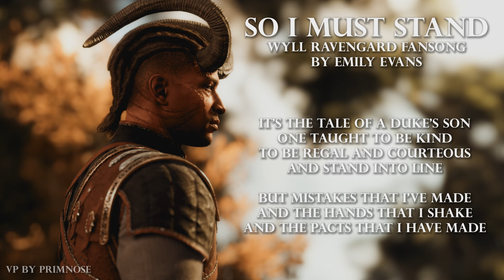"SO I MUST STAND" - Wyll Ravengard Fan Song by Emily Evans (BG3)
PROVOKE THE BLADE-
I've been meaning to write this Wyll song for ages fjdslkfj IT HAD TO BE RIGHT. I made the mistake of composing the song in a key that was WAAY too low for me because it sounded better, but I ended up raising it 3 keys for the final and I'm honestly not mad at the results :)

I wanted the song to give the vibes of an optimistic individual who continually strives to make things better despite what they're up against. Some may argue that Wyll is a very simple character, but there's so many different parts of his personality that make him one of my favorite characters in BG3. In a lot of ways, I see myself in him and the choices he makes in choices I've made. Trying your best and taking on blame when you know it's not you're fault but being the shield for others. It's such a tragic thing, but in light of it, he always tries his best and always smiles. Anyways, please love Wyll Ravengard please and thank you.

AND THANK YOU TO PRIM, my astarion - wyll family ship in-law, for the gorgeous VP of Wyll! They take the most gorgeous shots of him and their Tav, Nessa.

⚬ Music/Lyrics/Vocals ⚬
Emily Evans

⚬ Virtual Photography ⚬
Primnose

Want a custom musical theme composed for your DnD character or BG3 Tav or ship?